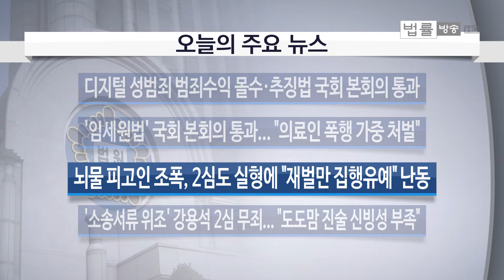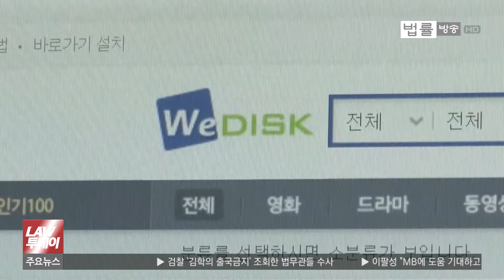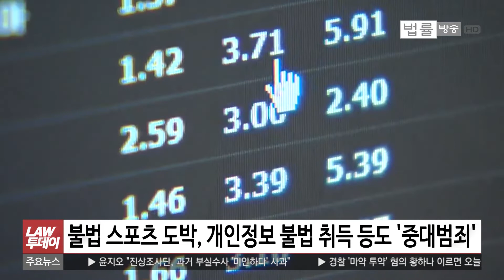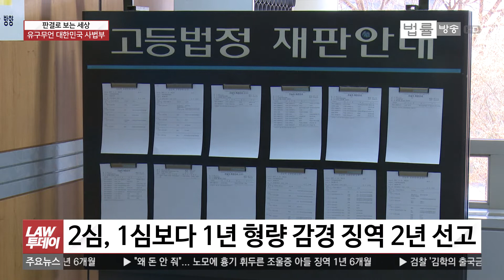[LAW 투데이-4월 5일] '디지털 성범죄' 수익 은닉 규제법... '임세원법' 국회 본회의 통과... 조폭사업가와 재벌의 다른 양형기준... 민정수석 운영위 불출석 논란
이른바 리벤지 포르노나 몰카, 별 생각없이 보는 사람들이 많은데요. 그게 단 관련 업자들한테는 돈이 됩니다. 돈이 되니까 이런 음란물을 올리고 웹하드 업체들은 이런 음란물 업로드를 방치하고 때로는 조장까지 하고 있는데요. 앞으로는 정부가 이런 디지털 성범죄를 중대범죄로 규정하고 관련 범죄수익은 전부 몰수하기로 했습니다. 관련 법안이 오늘(5일) 국회를 통과했는데 장한지 기자가 전해드립니다.

지난해 12월 진료하던 환자가 휘두른 흉기에 강북삼성병원 정신건강의학과 임세원 교수가 숨지는 안타까운 사건이 벌어졌는데요. 이렇게 응급실 등에서 술에 취한 환자가 의사에게 난동을 부리는 일이 끊이지 않고 되풀이되는 게 어제 오늘의 일은 아닙니다. 이런 사태를 막기 위해 의료인에게 상해를 입혔을 경우 가중 처벌하는 ‘임세원법’이 오늘 국회 본회의를 통과했습니다. 유재광 기자입니다.

"재벌 회장들은 몇십억씩 뇌물 주고 집행유예로 나가고, 재벌 회장들과 일반인의 양형 기준 자체가 다른 겁니까" 무슨 열혈 시민단체 관계자가 한 말처럼 보이는 저 말은 실은 오늘 서울고법에 있었던 뇌물 혐의 피고인인 조폭사업가가 자신에게 실형을 선고한 재판부를 향해 한 말입니다. ‘판결로 보는 세상’입니다.

정부가 강원지역 산불에 대해 '국가재난사태'를 선포했습니다. ‘윤수경 변호사의 이슈 속 법과 생활‘에서 더 자세히 얘기해 보겠습니다. 현재 산불 피해 규모는 어느 정도 입니까.

어제 열린 국회 운영위 청와대 업무보고가 조국 민정수석의 출석 여부를 두고 파행을 거듭했습니다. 법률방송 기자들의 시선으로 바라 본 세상, 청와대 민정수석의 국회 운영위 출석 얘기해 보겠습니다. 김태현 기자입니다.